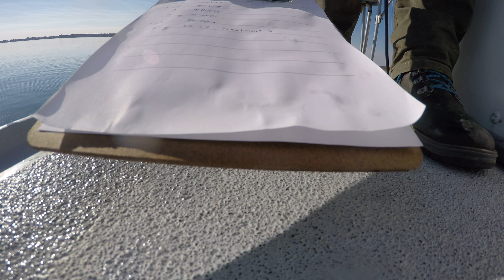HC 16328 SO26 T1 S1 FC MP4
This underwater monitoring video of oyster restoration sites in Harris Creek, a tributary of the Choptank River, MD documents the condition of the bottom three years post restoration. The file name translation is location - YR and julian date - restoration polygon ID - video transect - video file segment - camera orientation (down or forward). Restoration polygon ID’s are SS for substrate & seed, SO for seed only, CO for controls (sites that otherwise would have undergone SS treatments) and NR for the site that was considered Naturally Restored at the time of sampling (2012). Substrate & Seed treatment sites use one of two types of substrate, stone and mixed clam shell hash. The goals of the restoration project are to return oyster populations and habitat to self-sustaining levels and restore ecosystem services (water filtration, nutrient sequestration, and habitat for many other species) to meaningful levels.